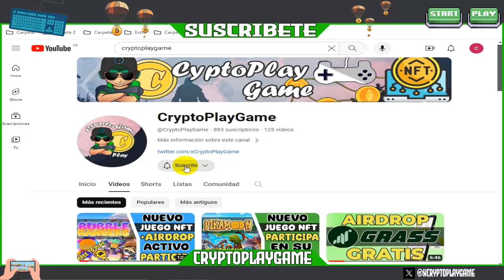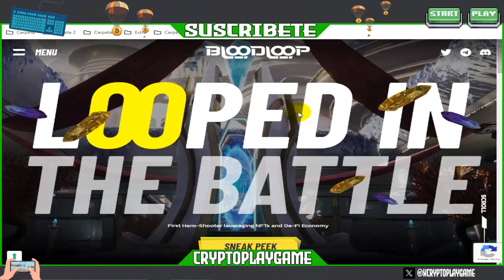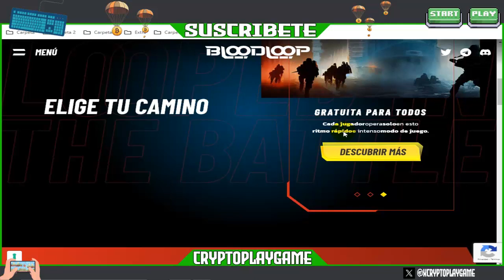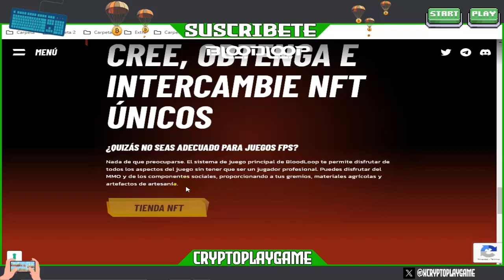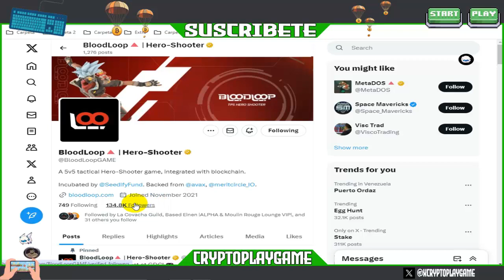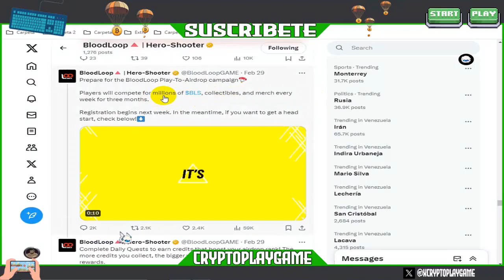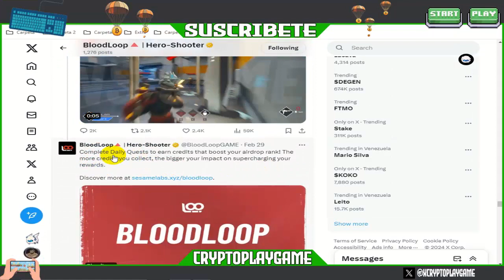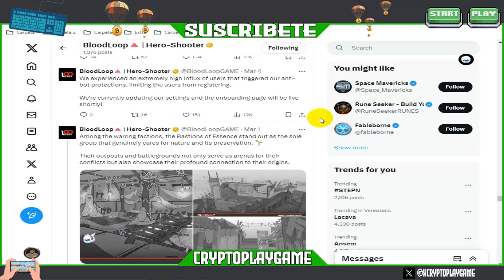🎮BLOODLOOP🎮 NUEVO JUEGO NFT TIPO SHOOTER 🔥 +PLAY TO AIRDROP PARA GANAR RECOMPENSAS EN TOKENS $BLS 🤑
Bienvenidos a mi Canal "ṤʋṣċƦȋɓɜŧɜ"  Que tal amigos, aca les traigo un nuevo Juego, bueno no tan Nuevo xd pero aun no ha salido oficialmente y tiene un Airdrop Activo para Mintear un Pase de Batalla y poder jugarlo en su Salida que esta proxima 🚀 espero les guste el video

⚠️ ¡Advertencia! ⚠️

                                      (0 0)
                         --oOO- (_) ---oOO--
                                  ooO Ooo
sεяα dεnunciαdα.